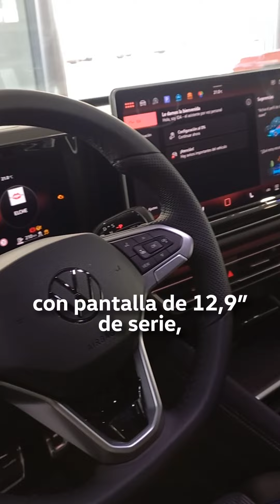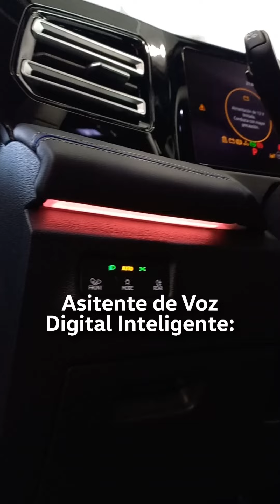Así es el nuevo VOLKSWAGEN TIGUAN | Grupo Serrano Automoción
Te presentamos en exclusiva el nuevo Volkswagen Tiguan en nuestro concesionario Serramóvil Elche. El SUV más vendido vuelve completamente renovado y con la última tecnología para ti. ¡Dentro vídeo!